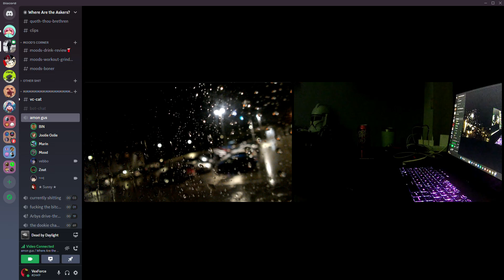Howl is about to lose the Dr. Pepper